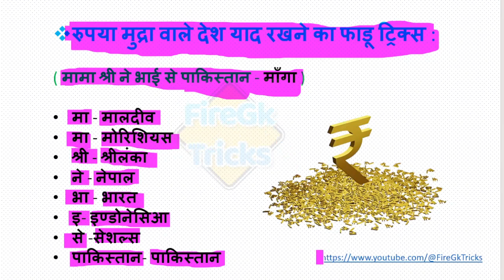रुपया मुद्रा वाले देश trick | कितने देश की मुद्रा रुपया है? | rupiah currency | rupees currency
Exam Success Tips | Intelligence Bureau Tricks | Reasoning Shortcut |Indian Currency Notes |
Currency GK Shortcuts |  Rupee Notes Tricks |  Coin Tricks |  Currency Denominations | New Currency Notes |  Old Currency Notes |  Currency Security Features || RBI Currency Rules | Currency Conversion Tricks | हर देश की मुद्रा क्या है? | किसी देश की मुद्रा की कीमत कैसे तय होती है? | दुनिया की सबसे पावरफुल करेंसी कौन से देश की है? | rupees currency trick | fire gk tricks |